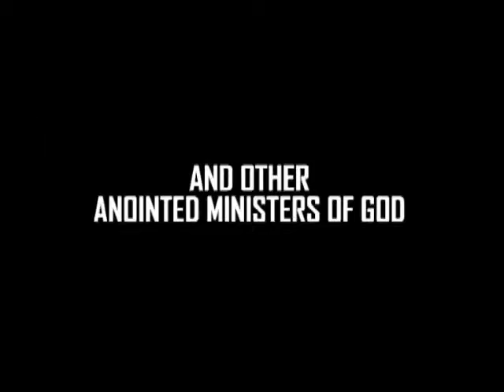RCCG Drama Advert